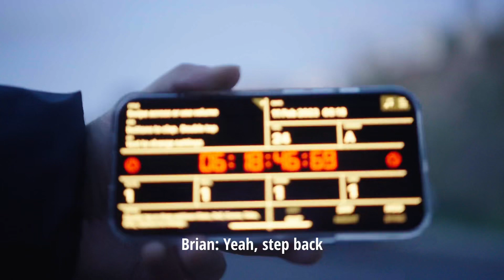BTS of Monte Cristo Music Video | Blake Jones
Clips of me and my friends fucking around and getting down to business on set of Monte Cristo. Heres how we set up some shots and my work out routine for how i managed to pull the car up the hill!! california losangeles myfathersson santaana santaanaca ￼classicmustang